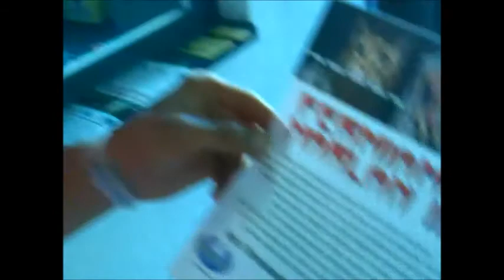Dresda fear Satan [Part I]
The untold life of a post rock band.